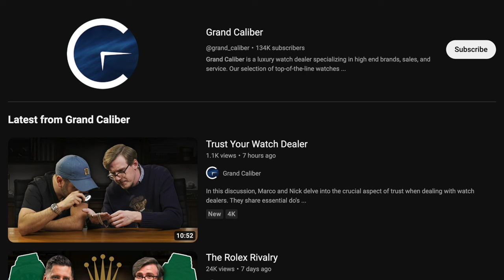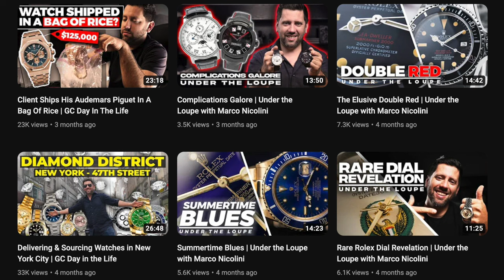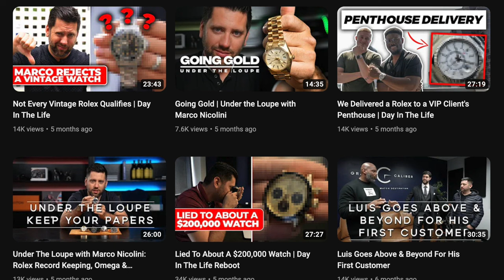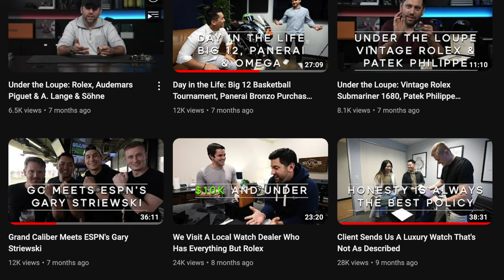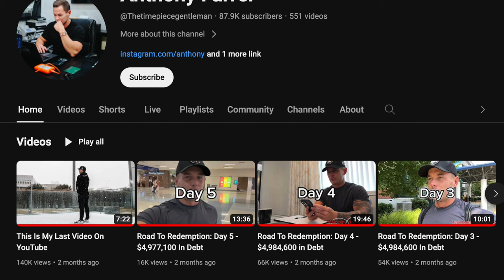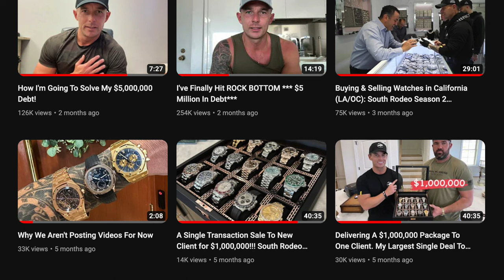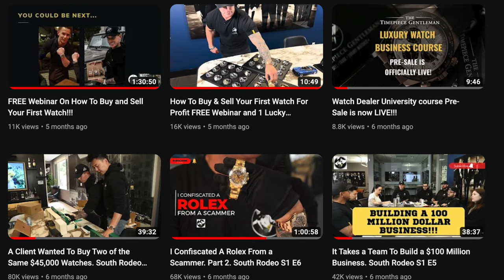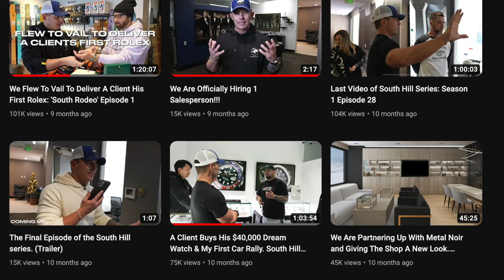Anthony Farrer Gets Revenge VSJimmy & Marco by Tanking YT Channel